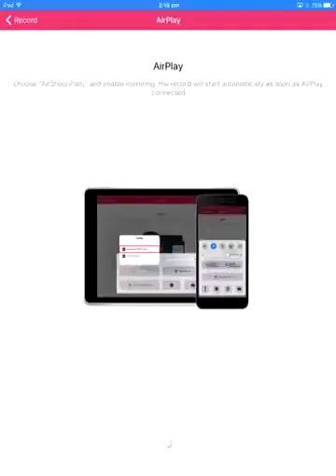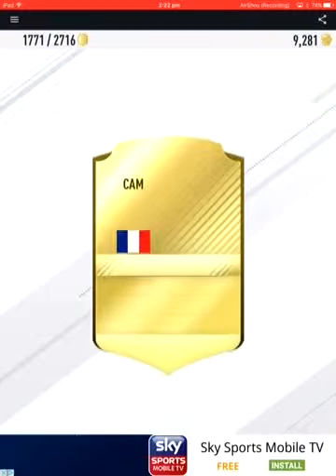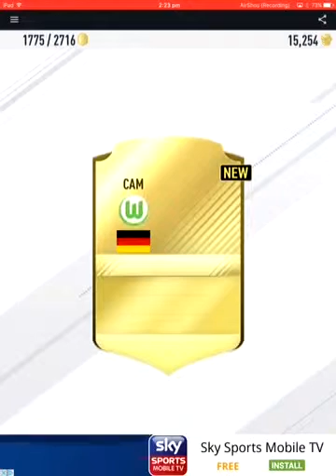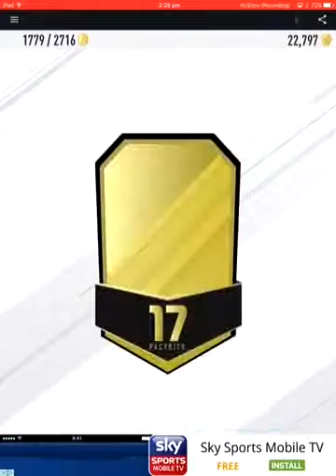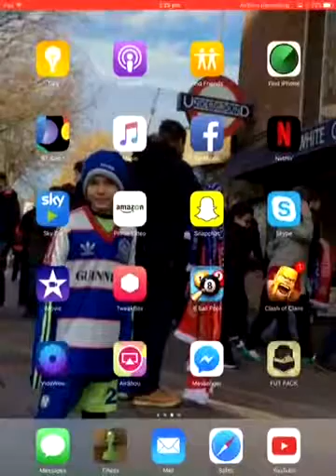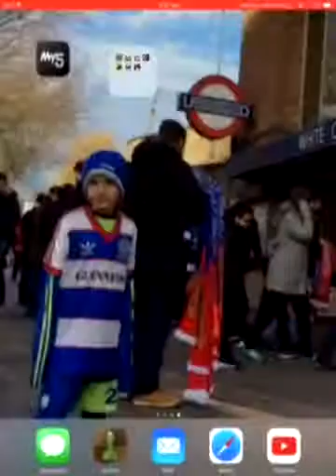Fifa puck opting